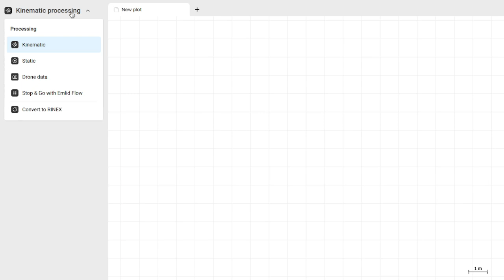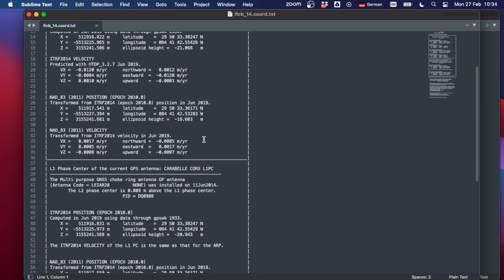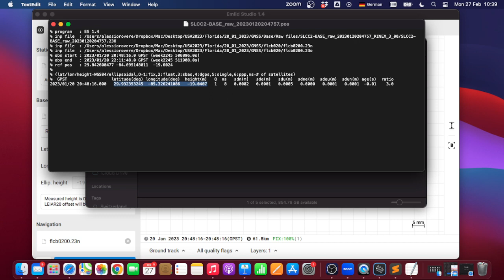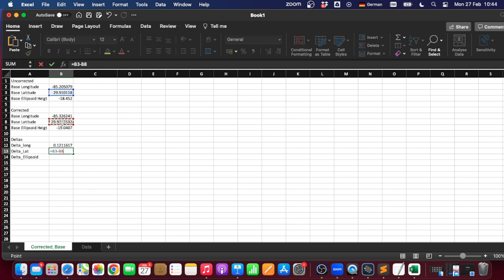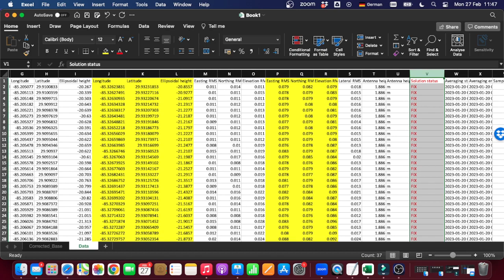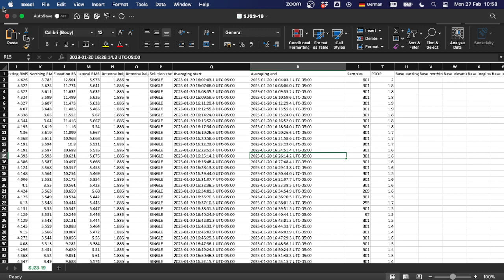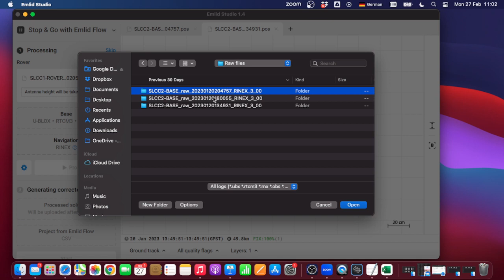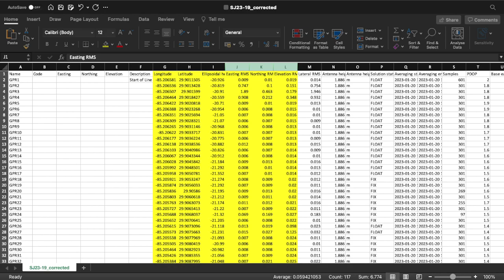RTK and PPK processing in Emlid Studio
In this video, I describe how to postprocess GNSS data  collected with EMLID hardware in EMLID Studio. This covers the case where a base position was collected in SINGLE mode, and a CORS (or other provider's) base station is located reasonably close, and RINEX files for that station are available. I show how to process data both in RTK (shifting base position) and PPK mode. To make this work, you will need RINEX files from both EMLID and CORS base, RINEX files from your EMLID rover and the CSV fiel exported from the EMLID Flow app.